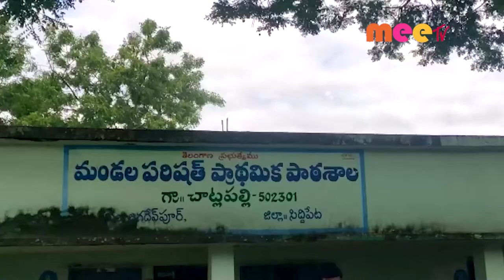మాస్క్ ల పంపిణీ //09.09.2021//MEE TV NEWS//